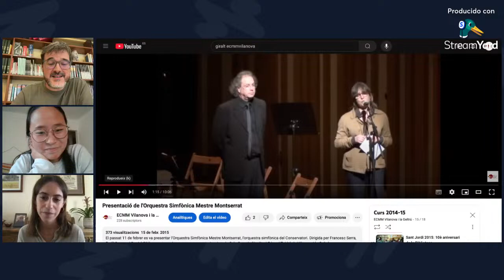Graduats amb... Anna i Núria Giralt